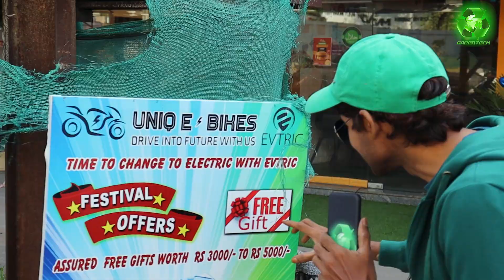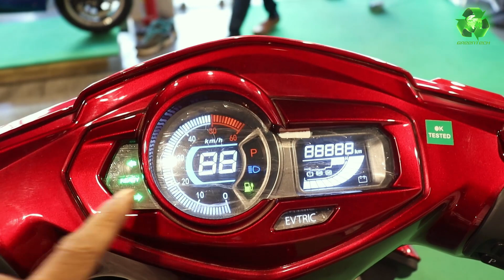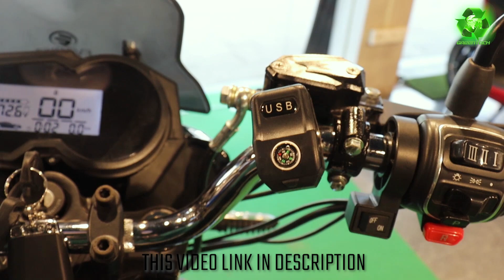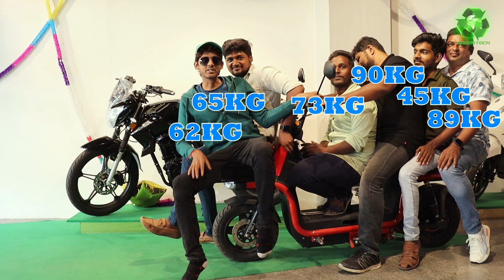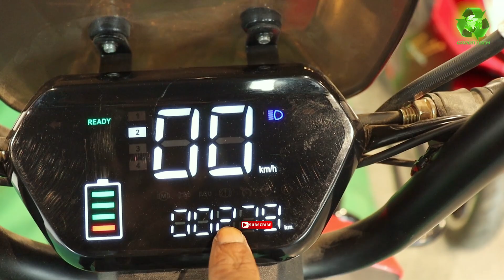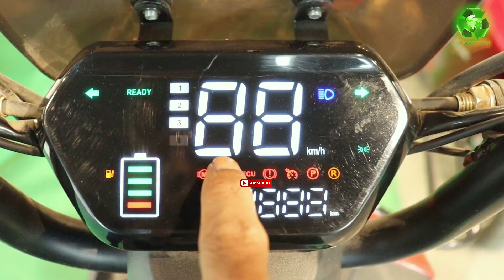Diwali Offer on Strongest Build Quality Electric Scooter in Market | Electric Bike | Electric Loader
LOCATION & CONTACT
UNI Q EBIKES (EVTRIC)
Add: Shop No.2, Ground Floor, 15(370/1),Vijayanagar North Extension Main Road, 100FT, By Pass Road, Velachery, Chennai, Tamil Nadu 600042, India.

Here is a complete coverage of some of the strong build electric scooters for which we can forget about the quality and reliability, Let me show you the Details, Specs, Highlights, Price, Benefits, Enjoy the Video.

Also available in cities
Trichy:
Sri SPS EBikes – Evtric Dealer
5/614-5, Musiri Main Road
Thuraiyur, Tamil Nadu – 621010

Madurai:
Sharveesh Motors
159D, Alaghar Kovil Main Road, K.Pudur,
Madurai – 625007
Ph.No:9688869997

Coimbatore:
Triples Energy
320/4, Ground Floor
Near Fun Mall, Avinashi Road
Coimbatore-641004
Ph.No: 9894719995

Ranipet:
DP ELECTRIC  MOBILITY
Dhandapani Agencies
Door No. 43-C, BujnRao Street, MBT Road, Walajah Taluk,
Ranipet Dist - 63251
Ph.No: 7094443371